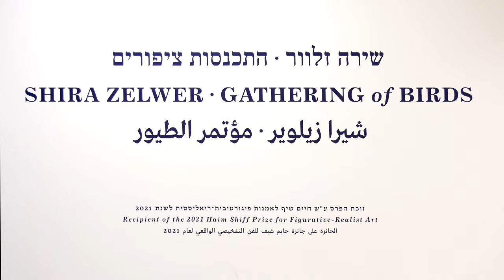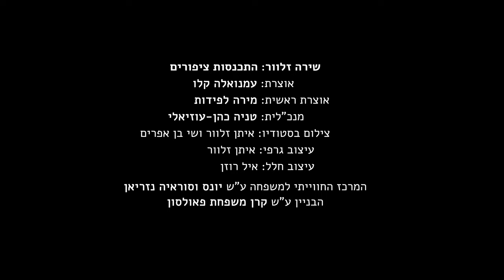Shira Zelwer "Gathering of Birds" HEB-ENG Subbed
Exhibition in the Tel Aviv Museum of Art 2022

Recipient of the 2021 Haim Shiff Prize for Figurative-Realist Art, Shira Zelwer.

Four hundred birds made of wax stand still on the gallery floor, each sculpted and handpainted with meticulous attention to each feather. Shira Zelwer presents a selection of 86 bird species observed in Israel, based on the book Birds of Our Land Atlas. Wax is a stable material that is also soft and pliable, and always in danger of melting, qualities that may be seen as analogous to human vulnerability. The artist uses it to create a parable about place, identity, and belonging.